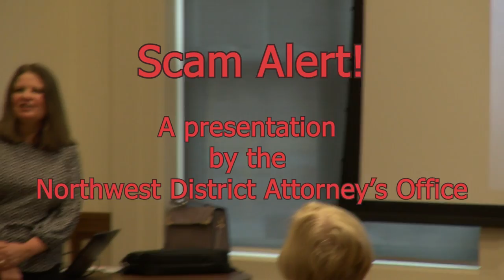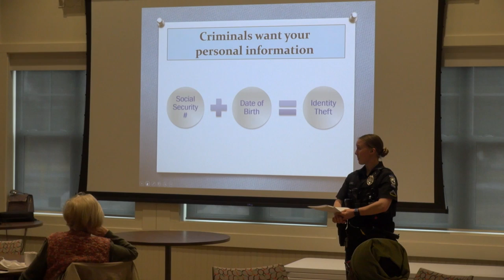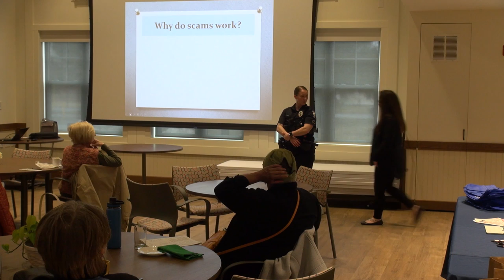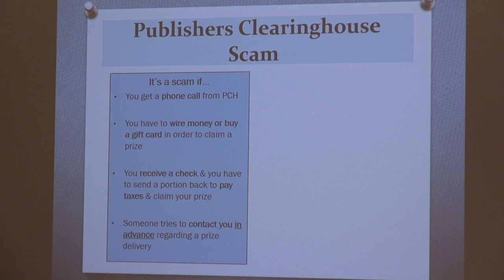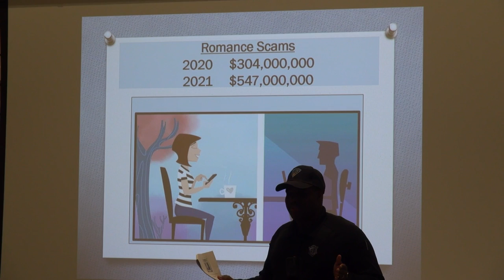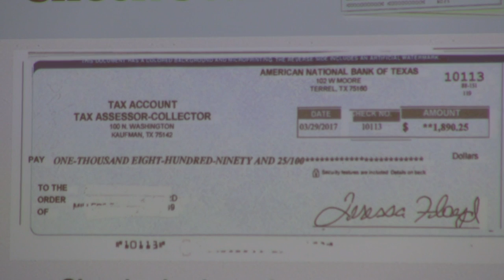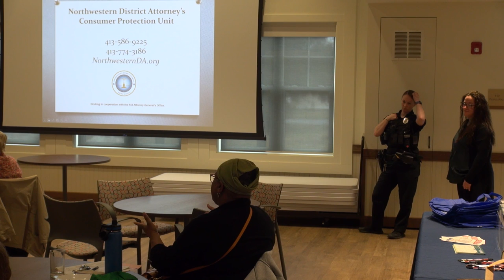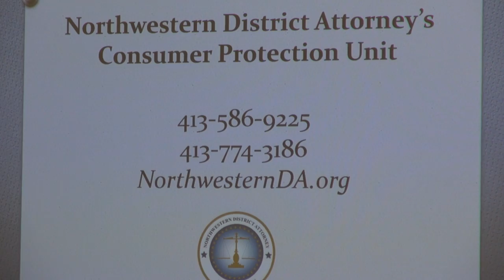Scam Presentation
The Hadley Senior Center hosted the Northwest District Attorney's Office for a presentation on identifying and avoiding scams.